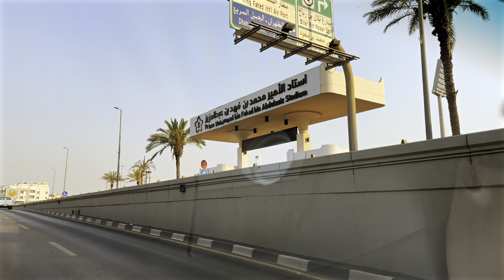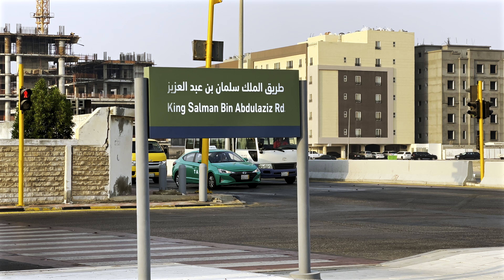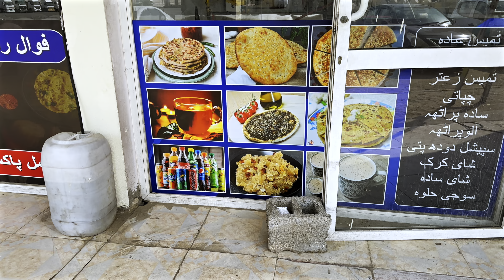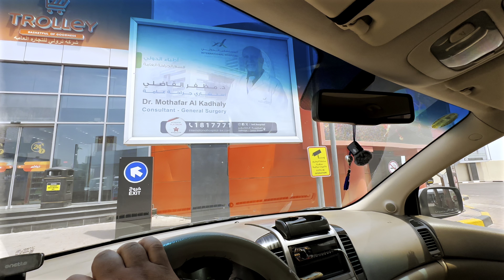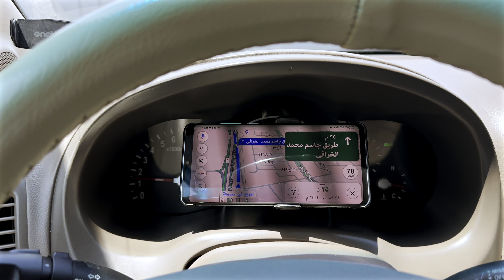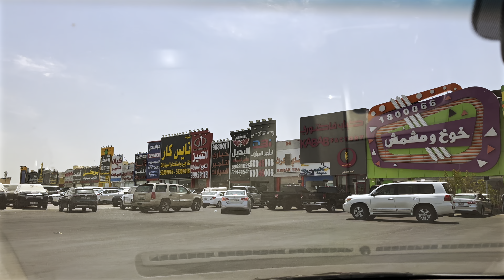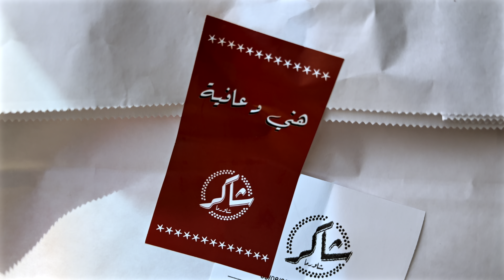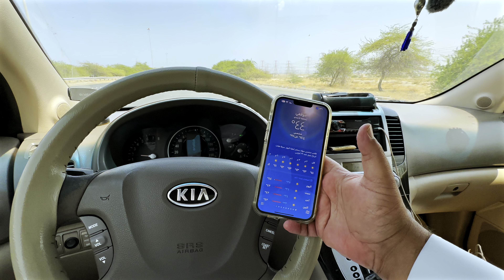رحلة الكويت الجهراء النسيم اغسطس HDR Kuwait trip Al-Jahra Al-Naseem August HDR